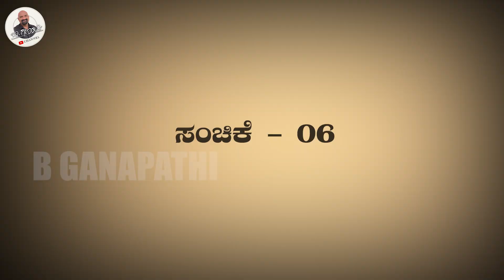ಸ್ಪುರದ್ರೂಪಿ..ಪ್ರತಿಭಾವಂತ..ಆದರೂ ಪುರಾಣಿಕ್ ಹೀರೋ ಆಗಿ ಬೆಳೆದಿಲ್ಲ ಯಾಕೆ..??? | Suneel Puranik | Part 06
🌟 Explore the fascinating journey of Kannada film actor Suneel Puranik in this exclusive interview! 🎬 From his humble beginnings in the film industry as an actor in tele-serials to his directorial debut with the award-winning film 'Gurukula,' Suneel Puranik has left an indelible mark on the Kannada Film and Television Industry.

📺 In this insightful conversation, Suneel takes us through his early career, starting with the tele-serial 'Venkataswami Pranaya Prasangagalu' directed by M. S. Sathyu. Learn about his experiences working on the movie 'Ranaranga' and 'Parashuram,' where he assisted V. Somashekhar in the directorial process.

🎥 As a director, Suneel Puranik showcases his versatility with 'Chirasmarane,' a Kannada TV serial highlighting the tales of freedom fighters from Karnataka. The series, telecasted by Doordarshan in 1997, delves into the lives of notable personalities such as Mundaragi Bhimarao, Naragunda Babasaheb, Surapura Venkatappa Nayaka, Sangolli Rayanna, Kitturu Chennamma, and more.

🏆 His directorial debut, 'Gurukula,' revolves around the ancient Indian education system and earned him the prestigious Best Children’s Movie Award State Award in 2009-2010.

🌐 Beyond his creative contributions, Suneel Puranik has actively participated in shaping the Kannada Film and Television Industry. Holding significant positions such as Member of Karnataka Chalanachitra Academy, Member of Karnataka Chalanachitra Nirdeshakara Sangha, and Member of Karnataka Chalanachitra Prashasti Samithi, his influence has been felt across the industry.

🎭 Join us as we delve into the cinematic world of Suneel Puranik, an honorary Member in the Jury of National Film Awards 2016 and a jury member in the International Film Festival of India (IFFI) in 2018. Gain insights into his experiences, challenges, and triumphs in the ever-evolving landscape of Kannada cinema.

👉 Don't miss this exclusive interview with Suneel Puranik, a multifaceted talent who has made an indelible mark in the world of Kannada cinema! 🌟🎭

ಬಿ ಗಣಪತಿ. 📝